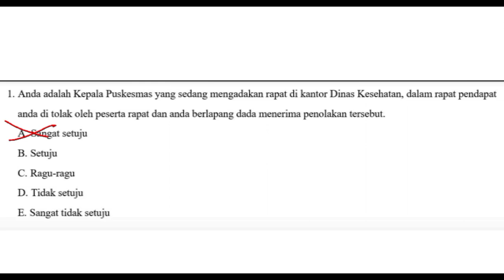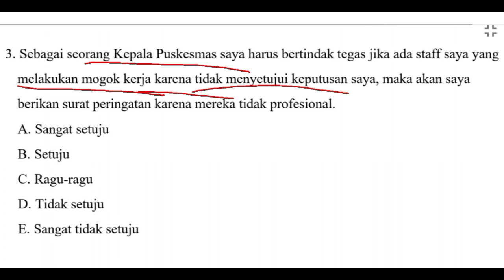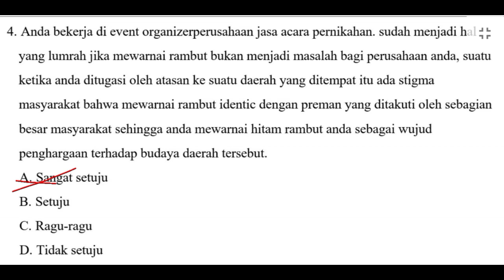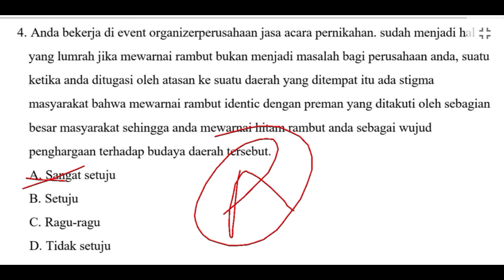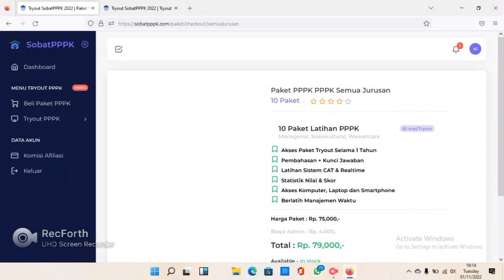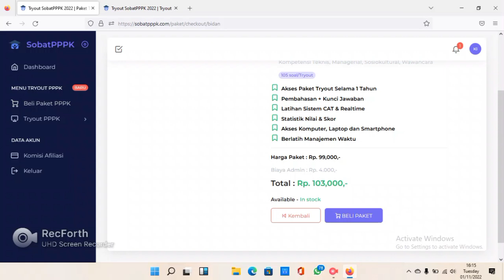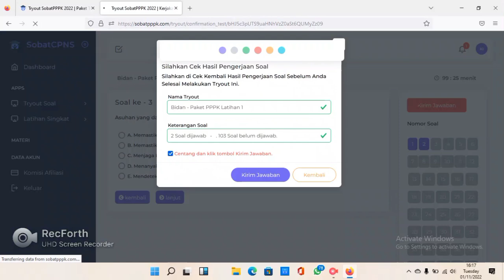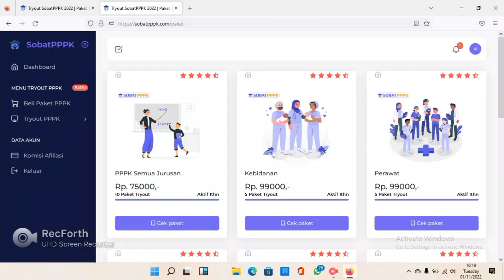SOAL SOSIOKULTURAL PPPK 2022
Halo teman teman semua, kembali lagi dengan aku. Divideo kali ini kita bakalan membahas Soal Sosiokultural Pppk 2022. Terima kasih.
Selamat menonton :)
Untuk pemesanan EBOOK PPPK BIDAN 2022 silakan hubungi nomor whatsapp berikut ini: 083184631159